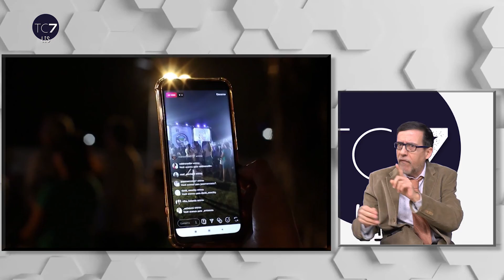TC7 08P LIS 21-2-2021